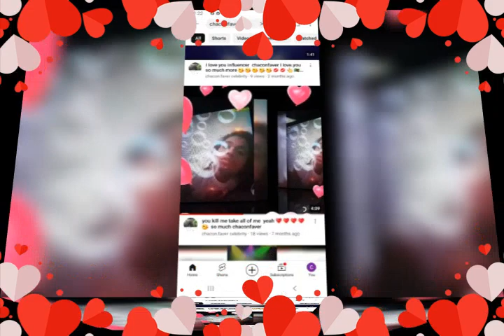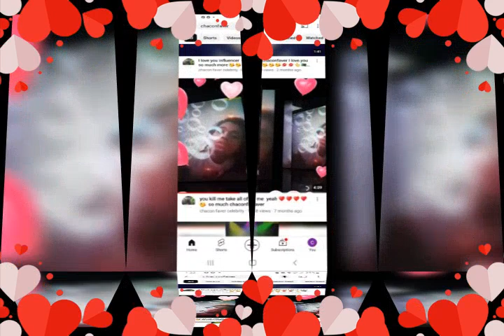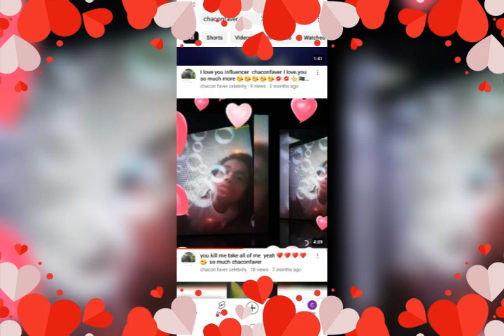unconditional love 😍 sweet love ♥ ♥ so much love 😍 l💋 America 😘 😘 United States 👆 SWEET LOVE NFL